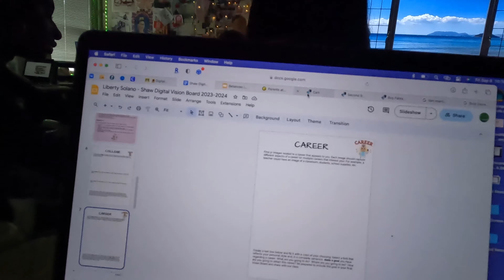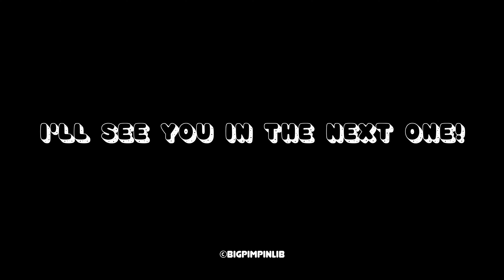first week of school as a senior!!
HEY I'M VLOGGING HERE! I've said it before and I'll say it again, even when I'm not posting, IM ALWAYS VLOGGING.

FAQ
Is Liberty your real name? - YES!
Age - 17 years old
Grade - I’m a Senior in high school
Zodiac Sign - Virgo (September 13th)
Where are you from? Harlem/NYC

TECHNICAL
Camera: GoPro Hero 10 (sometimes iPhone 14 and OSMO Pocket)